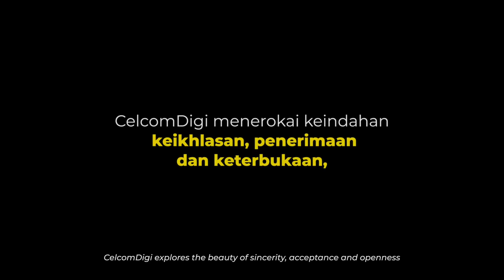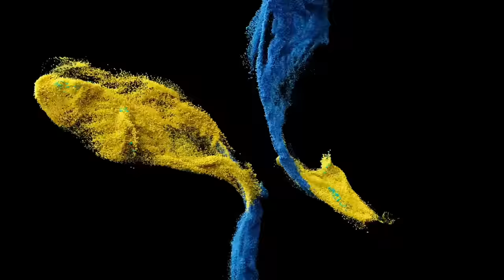Aidil dan Fitri | Siri ‘Bukalah Hati’ CelcomDigi Hari Raya 2024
Ramadan ini membuka hati kembar Aidil dan Fitri memahami puasa bukan sekadar menahan lapar dan dahaga, tetapi turut membina keikhlasan. Dapatkah mereka mencari erti sebenar hari kemenangan?

Dibawakan khas oleh Rangkaian Pilihan #1 Terluas dan Terpantas Malaysia.

Salam Aidilfitri, ikhlas daripada CelcomDigi.

Tonton juga filem ‘Sabar, Cikgu’ dan ‘Pulangkan Kasih’ dalam siri ini.